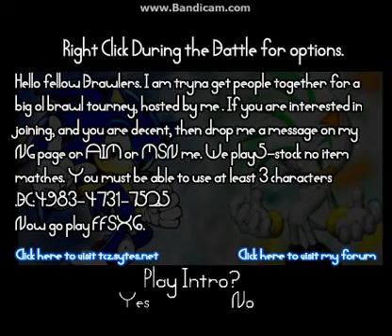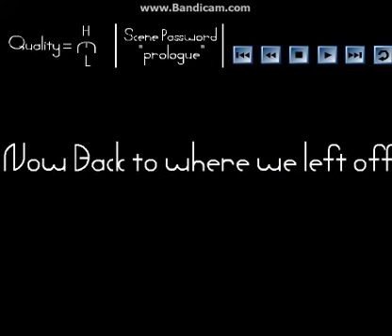SONIC FANTASY X6 #1